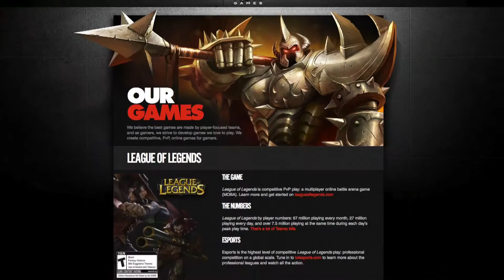League of Legends Tournament at EBPL Winter 2016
🔵 East Brunswick Public Library is an official League of Legends Tournament site and the first tournament of 2016 took place in January.